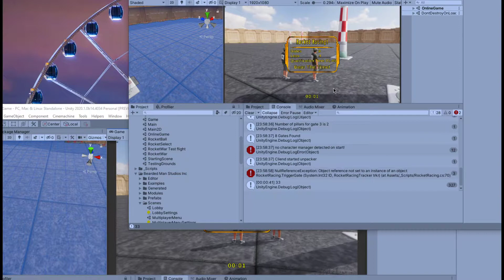Rocket Jockeys - Day 56 - First Online Test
After 3 days of learning multiplayer net coding from scratch I have managed to set up a server (authoritative) with a client joining and syncing together and spawning in a multiplayer map.
What's working:
-Hosting a map
-Joining the same map.
-Full player state sync.
-Ragdolls.
What's not:
-The rest ^^
All thanks to my crazy serialization tricks and Forge!